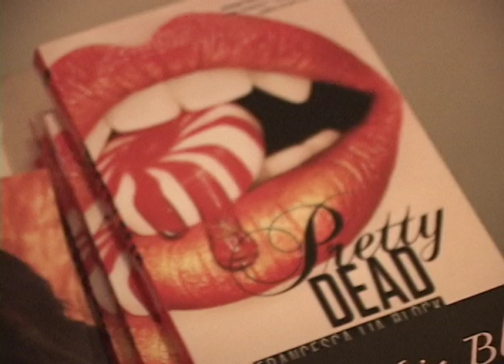Francesca Lia Block's Books and Jewels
Faery Party with Francesca Lia Block books, Jewels by Paul Monroe, Shirts by Wildfox Couture, music by Ezekiel!